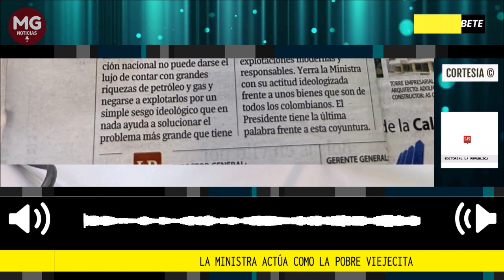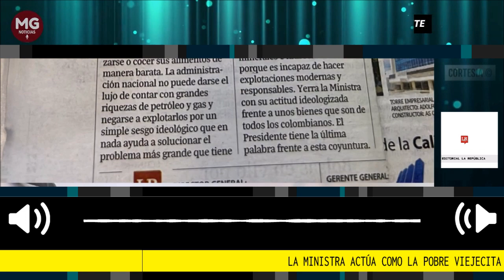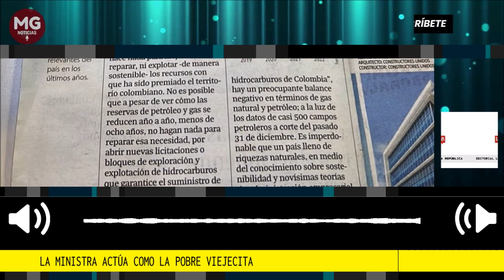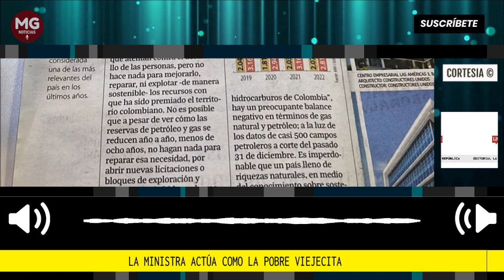LA MINISTRA ACTÚA COMO LA POBRE VIEJECITA 📢 Editorial La República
El Gobierno nacional no puede condenar a su gente a vivir sin petróleo y gas, muy a pesar de tener esos recursos naturales, es una ironía en un país lleno de precariedades económicas
editorial La República